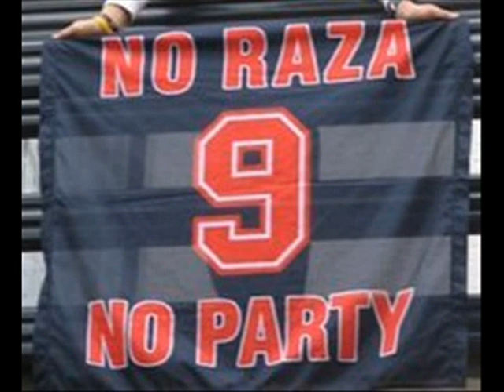Tomaž Razingar Highlight Video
Video enemu najboljših hokejskih igralcev v Sloveniji - Tomažu Razingarju